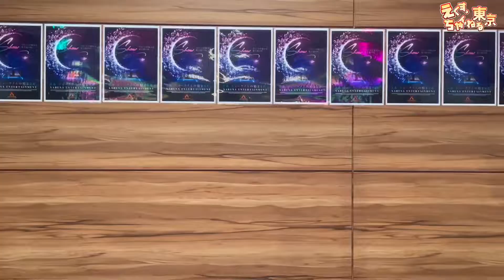【最新台最速試打】ぱちんこウルトラマンティガばねってぃが設置後すぐに打ってみた【第３回】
◆エクスアリーナ東京
東京都墨田区八広のお店
全台数１１７１台(内立ちスロ１台)ワンフロア/駐車場７００台
詳しくは

・エクス・アリーナ東京【公式】